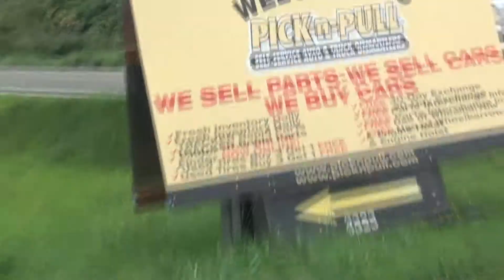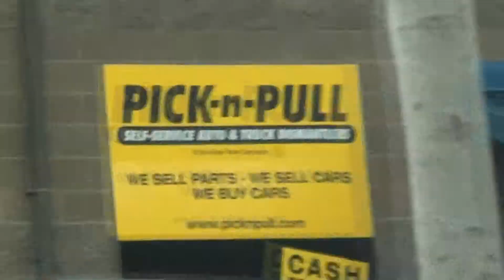Treasure Hunt At The Dump!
Join FlashCamGordon as he looks for car parts at the junk yard!!